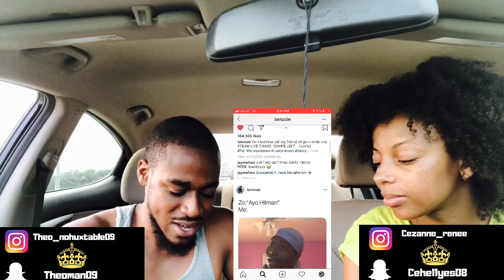IAmZoie Instagram Comp: Crab Boil!! Th&Ce Reaction!!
th.ce_empire New Instagram page go follow !!

100👑
500👑
1K👑
5K👑
10K👑
100K
500K
1M